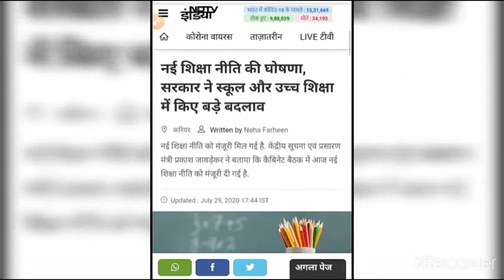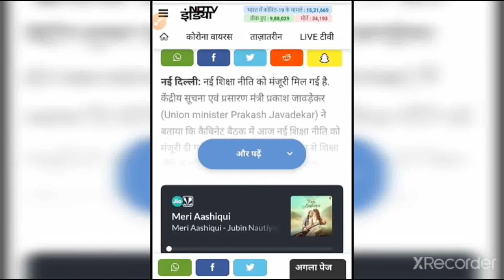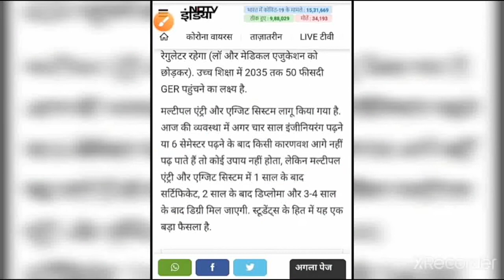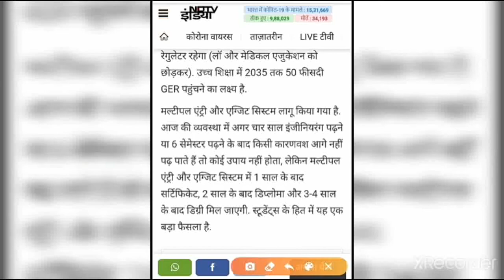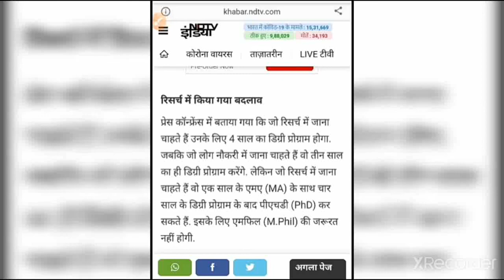नई शिक्षा नीति 2020 इन हिन्दी | Important Points of New Education Policy 2020 by KEVA Success Path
नई शिक्षा नीति इन हिन्दी 2020 | New Education Policy 2020 by KEVA Success Path

Hello friends. My name is Jyoti Singh Lecturer in Civil Engineering Department Welcome to all of you my YouTube channel Success Path.

Follow me on👇👇👇

jyoti184singh